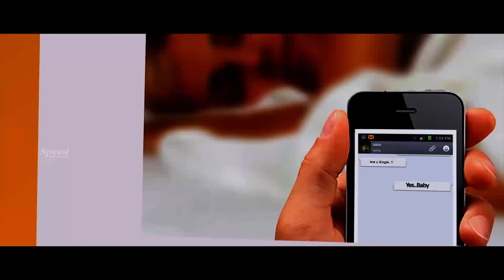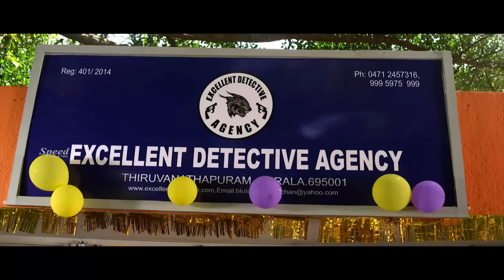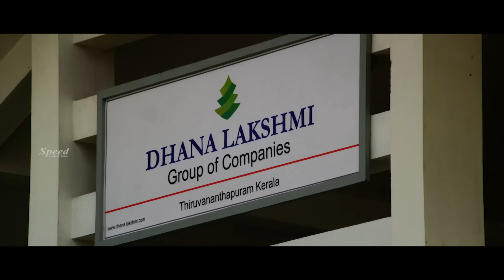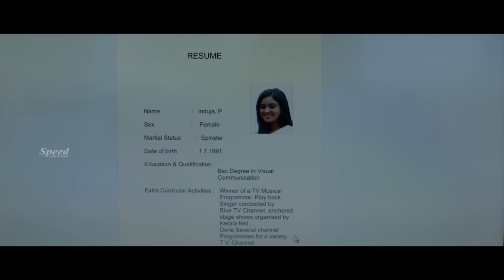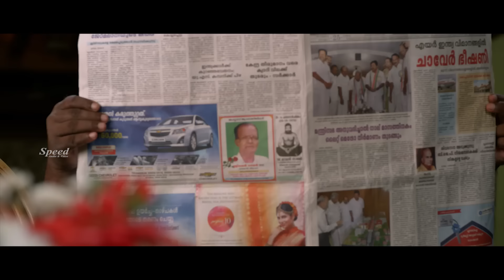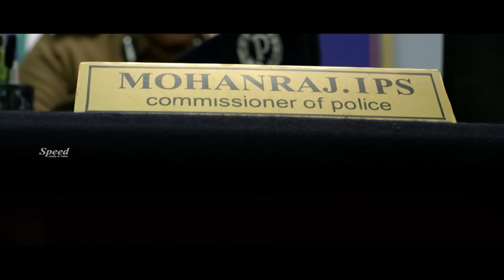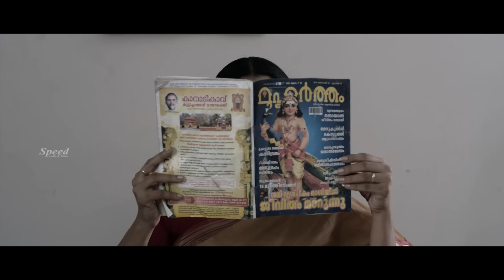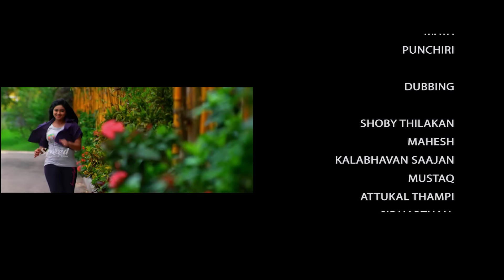New Generation | Telugu Dubbed Full Length Movie | Love, Drama Movie | South Movie Telugu Dubbed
You are Watching  Oru New Generation
Director : Shankar Narayanan,
Producer : T B Vinod
Starring : Biyon, Devan, Thalaivasal Vijay, Anil Murali